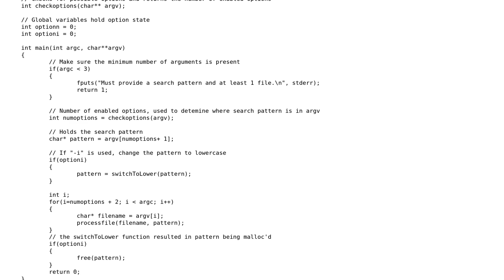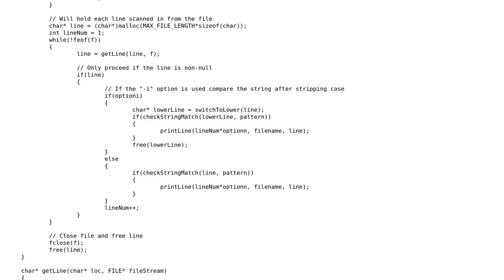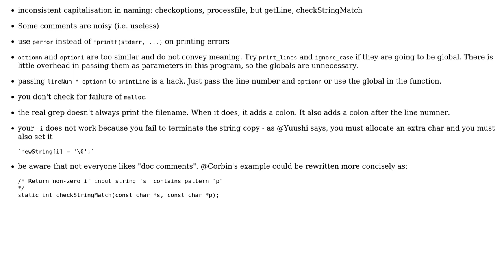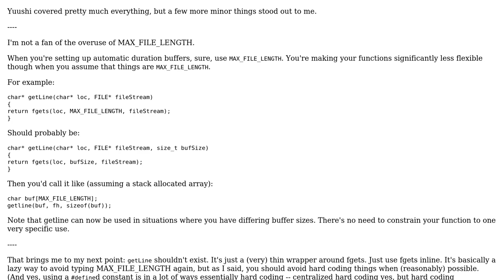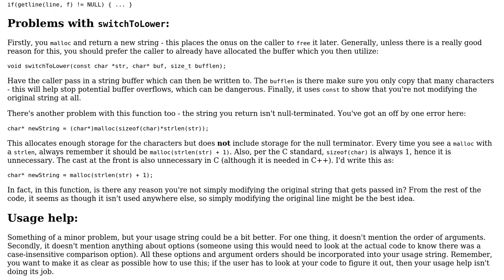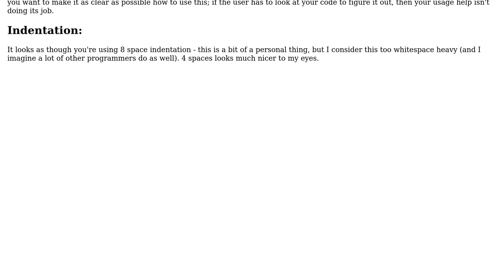Code Review: c code emulating grep (3 Solutions!!)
Code Review: c code emulating grep

With thanks & praise to God, and with thanks to the many people who have made this project possible! | Content (except music & images) licensed under CC BY-SA | Music | Images & others | With thanks to user Yuushi user William Morris user keldep user Corbin and the Stack Exchange Network Trademarks are property of their respective owners. You are responsible for your own actions.